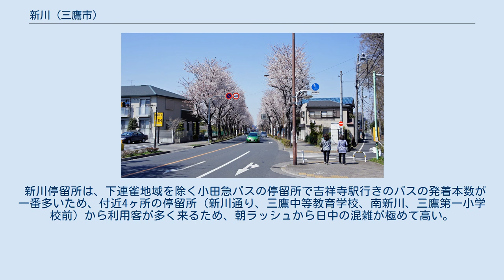新川 (三鷹市)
日本 」 東京都 」 三鷹市 」 新川 (三鷹市) 新川（しんかわ）は、東京都三鷹市の町名。
現行行政地名は新川一丁目から六丁目。
 三鷹市の南東部に位置する。
多摩地域の拠点病院の一つである杏林大学医学部付属病院が域内にあり、主に公共機関、集合住宅と一戸建ての住宅街からなる。
 一丁目に三鷹市役所東部下水処理場、三鷹市環境センター、三鷹市立第五中学校、二丁目に三鷹市立第六中学校、三丁目に新川丸池公園、丸池の里、勝淵神社、四丁目と五丁目に新川島屋敷団地、五丁目にアジア・アフリカ語学院、六丁目に東京都立三鷹中等教育学校、杏林大学医学部付属病院 、東京大学三鷹国際学生宿舎、海上技術安全研究所、電子航法研究所、消防大学校、仙川公園がある。
 東は北野、調布市緑ケ丘、西は調布市深大寺東町、南は中原、北は下連雀、牟礼と接している。
 南北を貫くように吉祥寺通りが、東西を貫くように東八道路が通じて、新川交番前交差点で交わっている。
一丁目の南部を通る東京外環自動車道が建設中となっている。
 住宅地の地価は、2015年（平成27年）1月1日の公示地価によれば、新川6-23-25の地点で37万1000円/m2となっている。
 2018年（平成30年）1月1日現在の世帯数と人口は以下の通りである。
 市立小・中学校に通う場合、学区は以下の通りとなる 野川村と上仙川村が合併した際の村名「新川村」による。
 三鷹市は大部分が鉄道空白地域で、この地域にも鉄道路線は存在しない。
このため小田急バスを中心に多数のバス路線が運行される。
 アジアアフリカ語学院前停留所は、調布駅北口・野ヶ谷方面へ向かうバスが発着するバス停と、仙川方面からのバス停、仙川方面へ向かうバスが発着するバス停が存在する。
調布駅北口・野ヶ谷方面からのバスはバス停がなく通過するため、中原三丁目・丸池公園入口・杏林大学病院前を利用することとなる。
 団地南口停留所は、仙川方向に停留所がないため、中原小学校停留所が新川団地南口の最寄り停留所となる。
 新川停留所は、野村病院停留所、NTTデータビル前停留所、下連雀六丁目停留所（いずれも下連雀）とともに三鷹市にあるにもかかわらず、三鷹駅行きが停車しない。
新川停留所利用者は至近の新川通り停留所を利用する。
 新川停留所は、下連雀地域を除く小田急バスの停留所で吉祥寺駅行きのバスの発着本数が一番多いため、付近4ヶ所の停留所（新川通り、三鷹中等教育学校、南新川、三鷹第一小学校前）から利用客が多く来るため、朝ラッシュから日中の混雑が極めて高い。